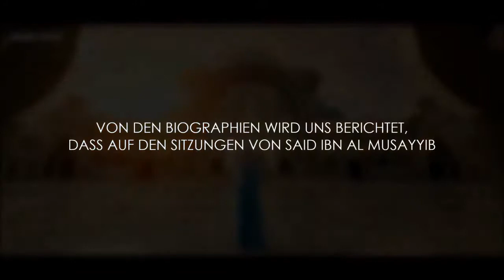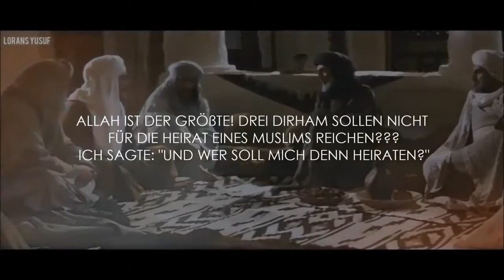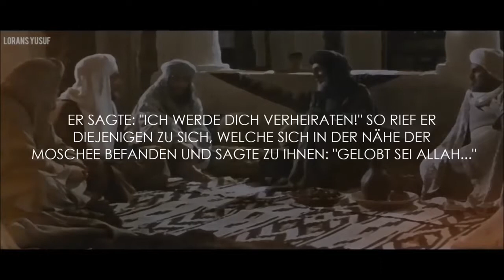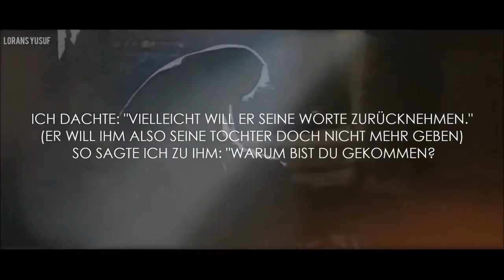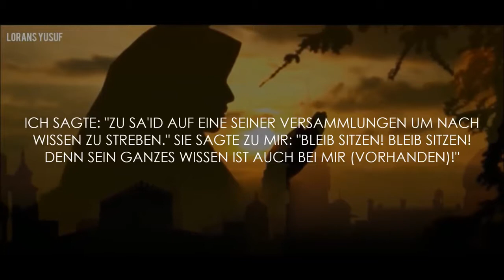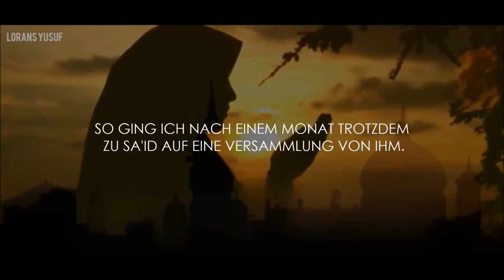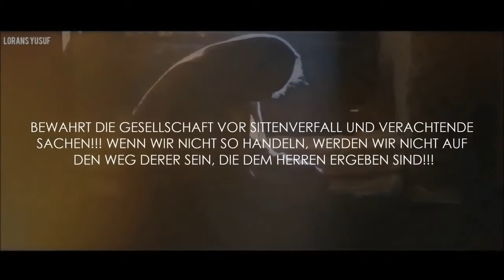ᴴᴰ Muslim erleichtere die Heirat deinen Kindern...